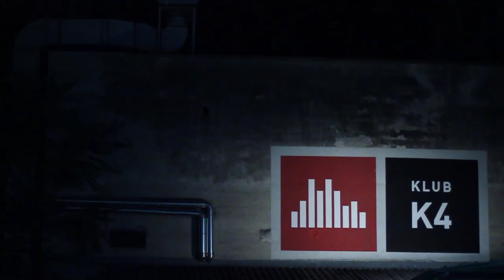COLOURS :: LOVE TO BE AWAKE w // ONUR OZER (Cocoon / GER) - 30.10.2012@K4